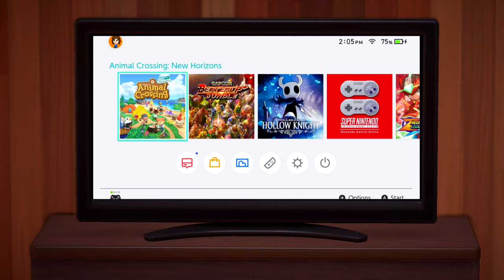Welcome to Brickhedge | #23: Super Mario World